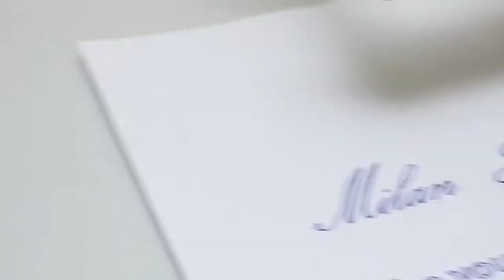making writing cnc machine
Musician: ASHUTOSH